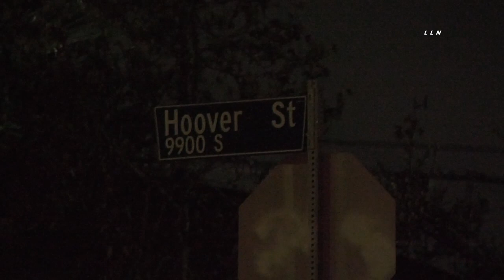DUI Suspect Leaves Scene After Hitting Car And House / South LA 2.22.20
SOUTH LA - An alleged DUI Driver was arrested after hitting one car sending it up a sidewalk and then proceeded to go up another sidewalk ramming
through the front gate and hitting a home. The driver then gets out of his vehicle and walks away from the scene. LAFD tried to keep the suspect at the scene but he kept walking away. LAPD arrived and located the man mid block on 98th ST East of Hoover Ave.  No one was hurt at the home. LAPD is
handling the investigation.